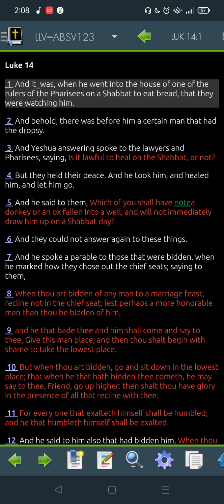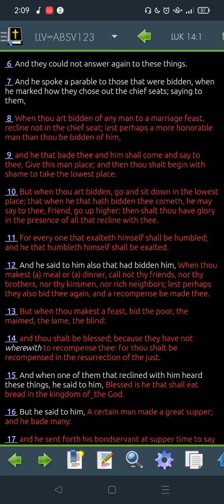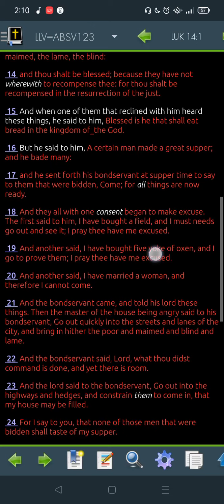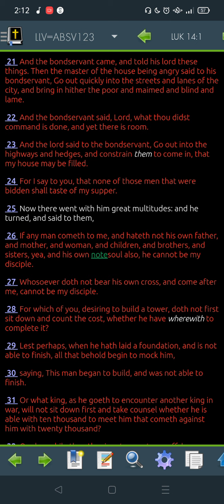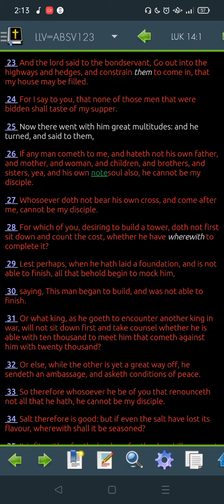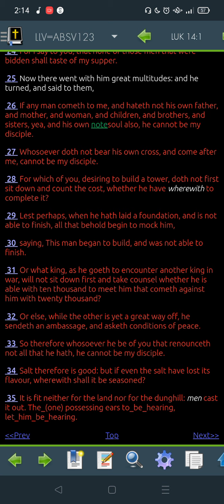Luke 14 LLV123 -"Read Me The Bible, Garth."